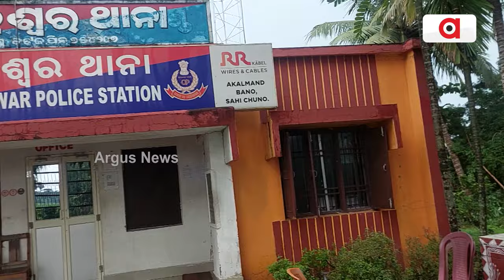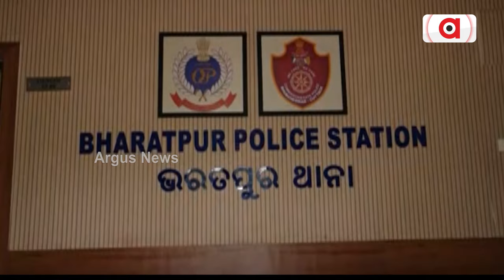ଖୋଲିଲା ଥାନା CCTV ଗୁମର | Police Station CCTV Issue | Argus News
ପୂର୍ବ ବିଜେଡି ସରକାର ଅମଳରେ ଠପ୍ ପଡିଥିଲା ଥାନାର ସିସିଟିଭି। ହାଇକୋର୍ଟରେ ଏଡିଜି ଦୟାଲ୍ ଗଙ୍ଗୱାରଙ୍କ ସତ୍ୟପାଠରୁ ଖୋଲିଲା ଗୁମର। ରାଜ୍ୟର 593 ଥାନା ମଧ୍ୟରୁ 456 ଥାନାରେ କାମ କରୁନି ସିସିଟିଭି।